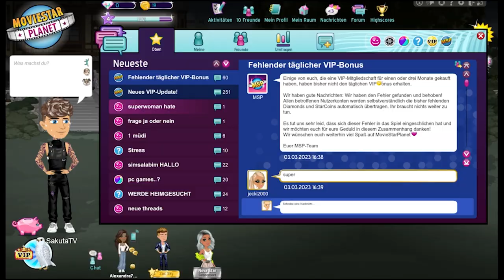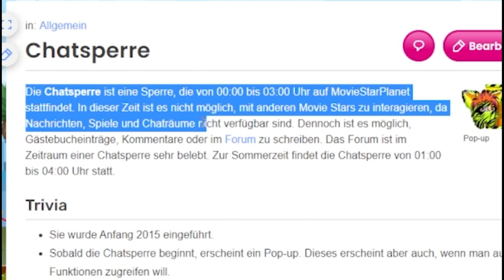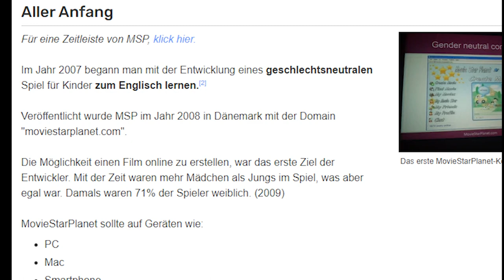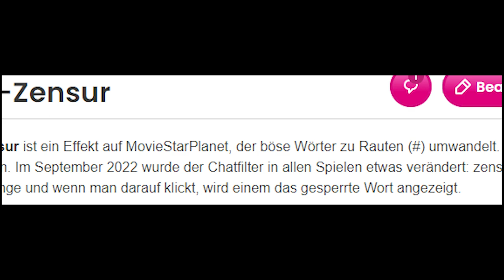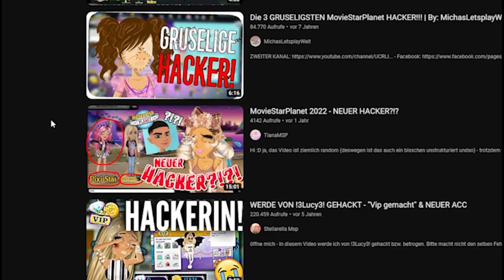Der Untergang von Moviestarplanet !!!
Das ist mein erstes Video zum Thema Moviestarplanet und wahrscheinlich mein letztes ich hoffe es gefällt euch. Dieses Video spiegelt nur meine persönliche meinung wieder. Gönnt euch euer Lieblingsessen lehnt euch zurück und genießt dieses Meisterwerk.

Wenn euch das Video gefallen hat dann lasst einen Saftigen Dislike nach oben da und ein Abo auf gechillter Basis wäre auch Korrekt.
Ich Hoffe ich kann euch Unterhalten oder einfach eure Zeit verschönern wenn ja dann habe ich ja mein Ziel erreicht und ich weiß auch das ich mich in manchen Videos zum Volldepp mache aber so ist das ja in der Rolle eines Unterhalters.
Und Jetzt hör auf dir meine Beschreibung durchzulesen und schau weiter meine Videos

Wir sehen uns nächste Woche wieder Hau Rein und Genieß dein Tag.